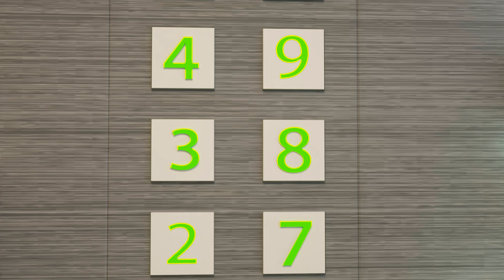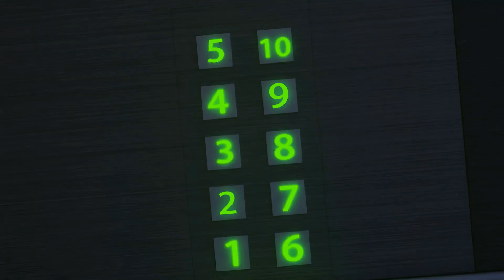Fire department hit hares | Be careful on the road, children | Funny Cartoon Animation for kids